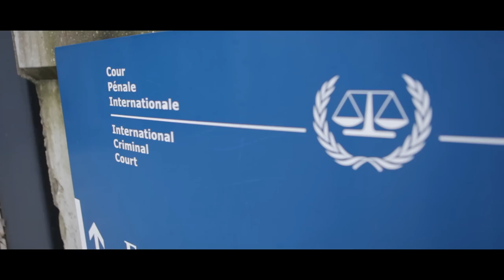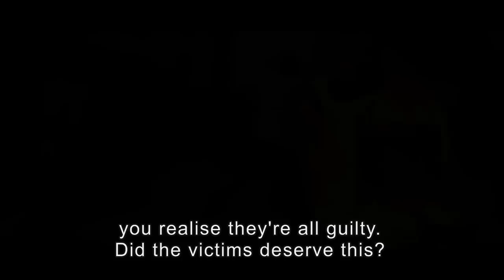See Gbagbo at the ICC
Watch what it's like for Moussa Sylla, an Ivorian mechanic living in the Netherlands, to see his former president, Laurent Gbagbo, at the International Criminal Court (ICC). Gbagbo is waiting to hear whether he will have to stand trial for crimes against humanity during the post-election violence that swept Ivory Coast in 2010.

RNW's Africa Desk is following Moussa, once a Gbagbo supporter, as he follows the international justice case of his ex-president. This is the second episode in our video series.